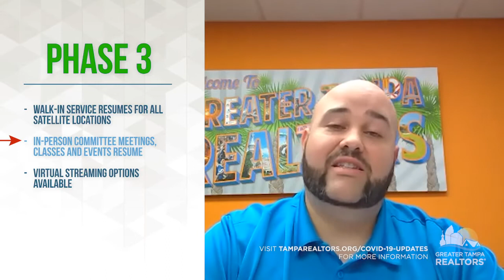Greater Tampa REALTORS Three-Phase Plan Overview